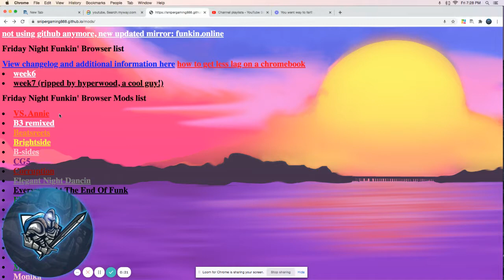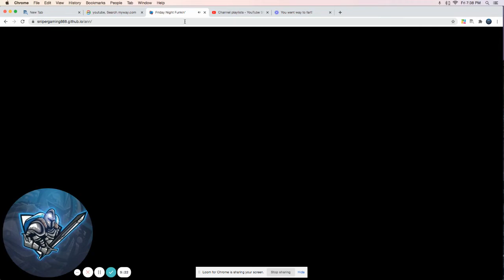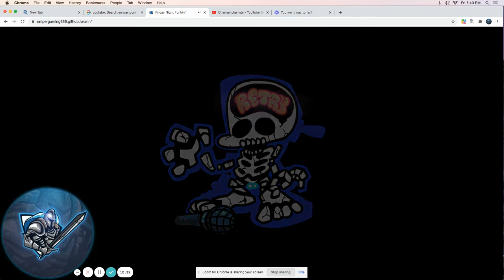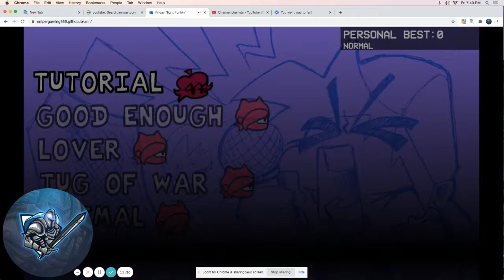FNF Annie Mod with cousin